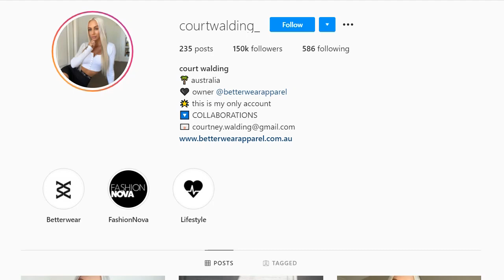Courtney Walding | tatu model | Instagram overview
Instagram overview tatu model Courtney Walding

First Name: Court
Last Name: Walding
Nationality: Australian
Place of Birth: Australia
Hair Color: Blonde
Eye Color: Blue